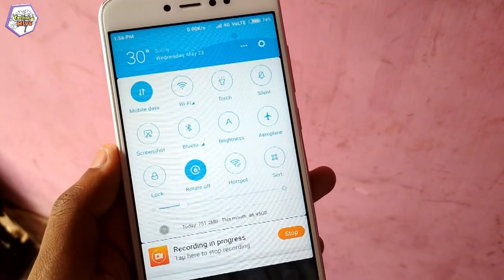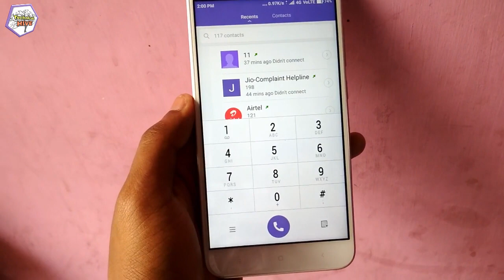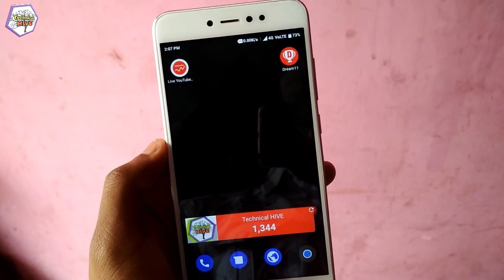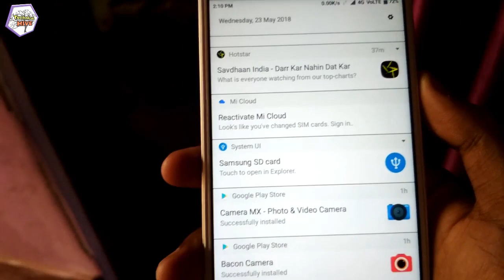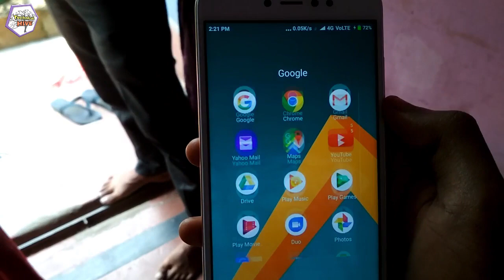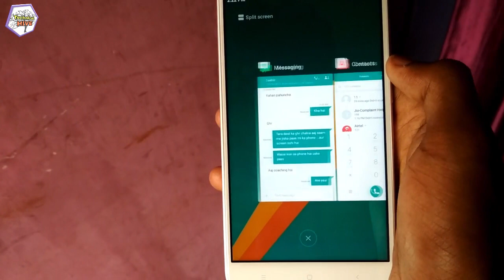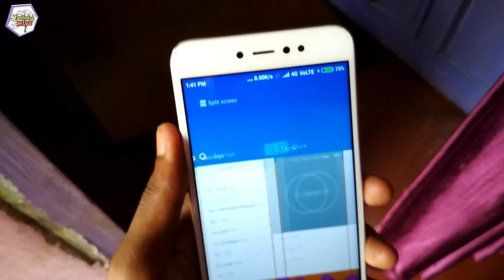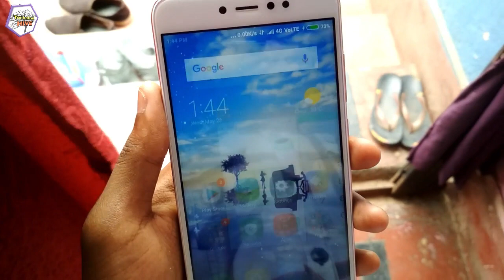Top Brand Themes Video Part 1 [MIUI THEMES PART 2] Hindi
#76 Video

Hey, Welcome to this video. In this video i had shown you the MIUI Brand Themes of different Companies.

So watch this video till the end. You will find these themes attractive too .

Direct links of all Themes :

#1 Asus Themes

1. zen3. 1 : Here's a theme I thought you might like: zen3.1!

2. Zeny Purple : Here's a theme I thought you might like: Zeny Purple!

#2 Google stock Themes

1.  Simply Awesome : Here's a theme I thought you might like: Simply Awesome!

2. Pure Android P : Here's a theme I thought you might like: Pure Android P !

#3 HTC Themes

1. Slim N : Here's a theme I thought you might like: Slim N!

#4 MIUI Themes

1. eXtended 8 : Here's a theme I thought you might like: eXtended 8!

          2. Heaven :
Here's a theme I thought you might like: Heaven!

Password is given as parts by parts in the video.

Due to Unusual and irritated password protected zip file. I had made a direct text document and inside that there are links of all these themes

HOW TO DOWNLOAD THEMES :

1. First of all download the .TXT file from link.

2. Now Copy the theme link whuch starts from "HTTPS" till the end of that link

3. Now paste it in your browser and it will redirect you to the themes app . (If not redirected then you must select the themes application while it ask you to go with which app)

4. Now download that theme and apply it in your MIUI ROM.

!!! Warning !!!